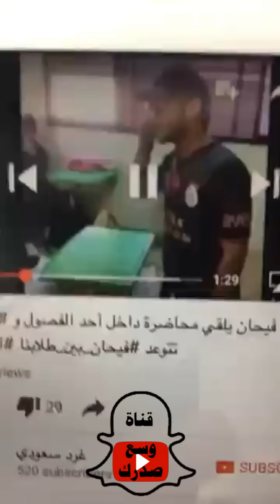تعليق على دخول فيحان فصل دراسي مع علاء عنبر